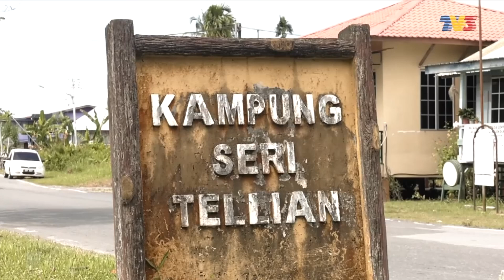Majalah 3 | Tebaloi Melanau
Tebaloi sajian enak yang diperbuat daripada tepung sagu. Makanan berasaskan tepung sagu menjadi warisan turun-temurun bagi masyarakat Melanau di Sarawak.